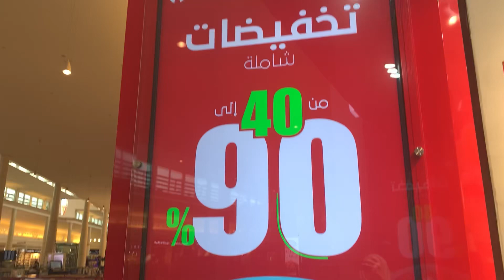Beauty secrets sale